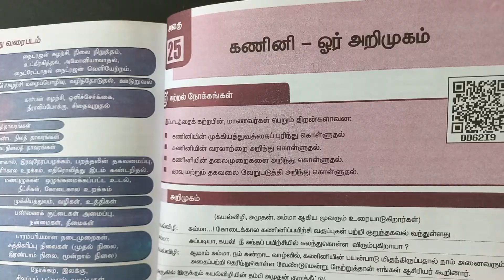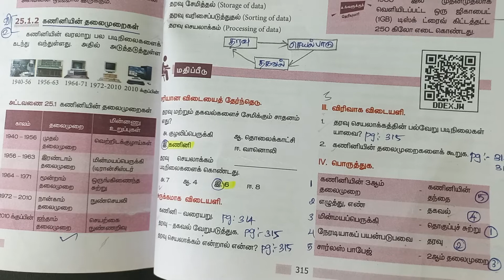25 கணினி - ஓர் அறிமுகம் book back answers | 9th Standard Science | Marked in Book